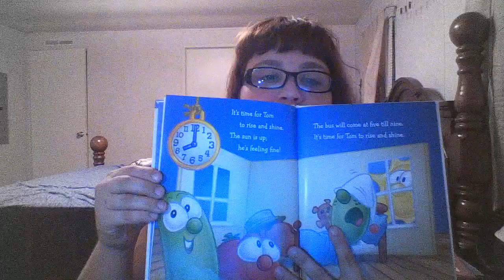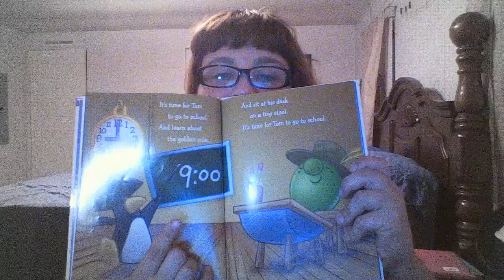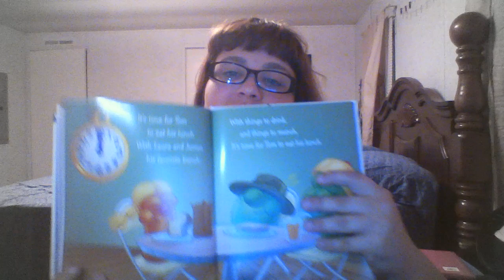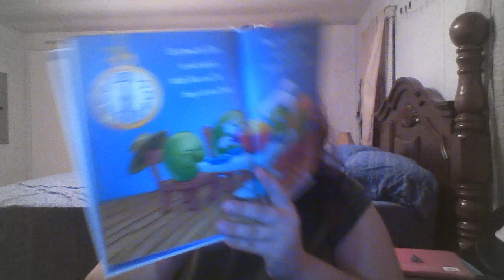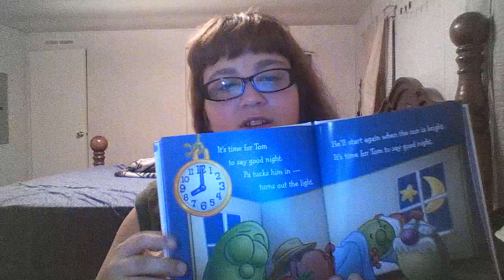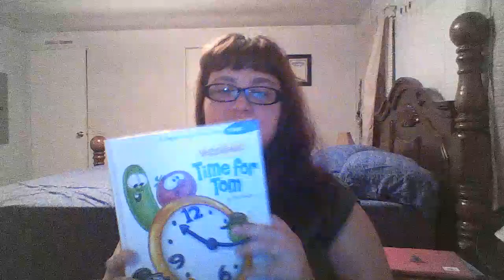Stacy Reading Time for Tom Written by Phil Vischer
Learning how to read a clock is important.